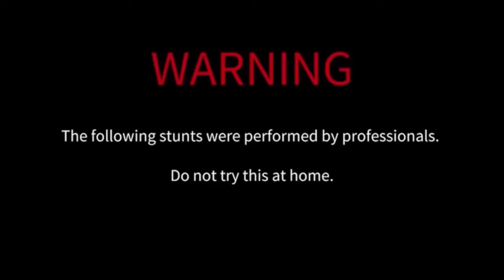Train vs Ball Experiment Experiment Crushing Things TREN VE KOMİK ANİMASYON İYİ EĞLENCELER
Train vs Ball Experiment | Experiment Crushing Things - Woa Doodland
Warning!!! Action in this video made by a professionals. Do not repeat! It could be dangerous For Your Life!
Any actions in the video is not a call for repeat them! Don't do it, its not safe. Please be responsible at all times.Above all, this is a fun experiment, so feel free and enjoy it.